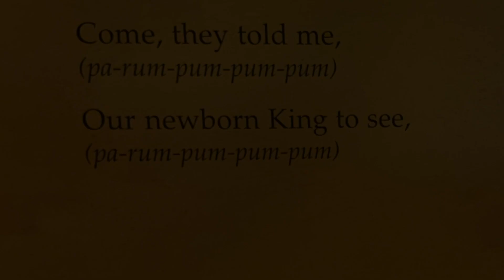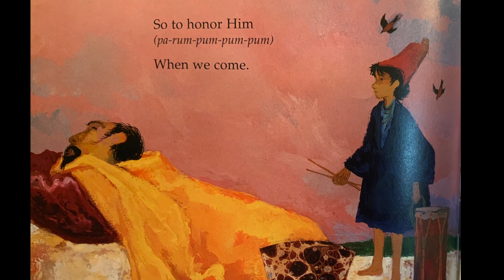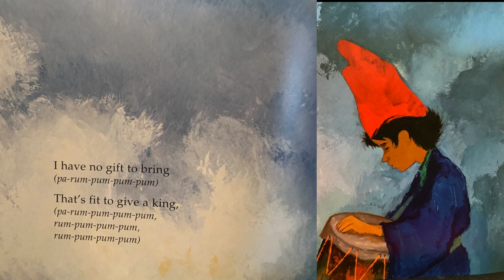Little Drummer Boy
In the style of Vince Guiraldi. Part of the series, Twelve Days Before Christmas. Piano stylings by Ken Read.